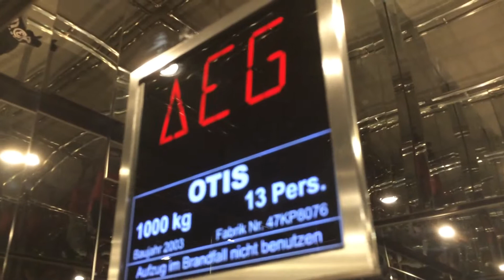Fahrstuhl OTIS Gen2 im Modegesch3ft Hamburg